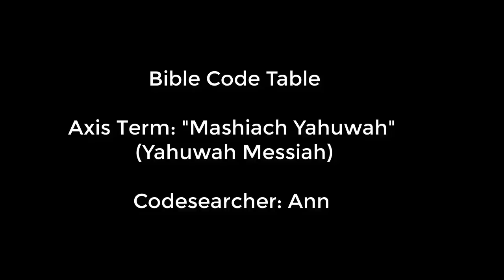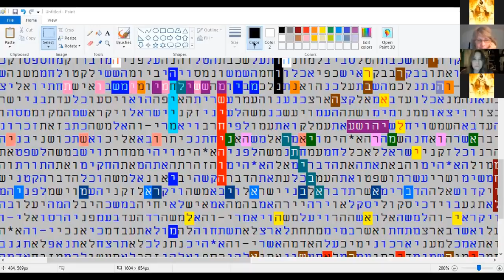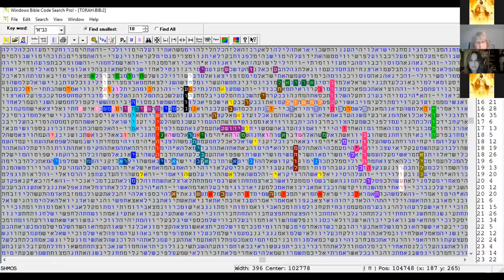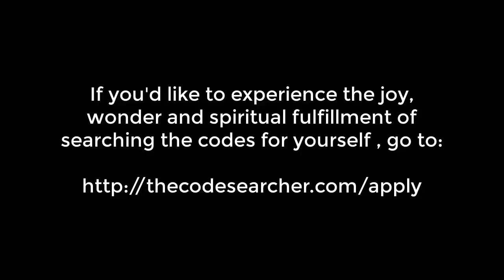"Yahuwah Maschiach" Bible Code Table - Codesearcher Ann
Ann reveals a bible code table with the axis term "Yahuwah Maschiach". The detail in this table is amazing and such a blessing.

As you can appreciate, the Ruah Ha Kodesh (Holy Spirit) is guiding Codesearcher students regarding all sorts of ancient as well as timely topics.

And if you've received the Father's blessing from watching this video, we encourage you to return the favor:

Thank you and may the Father Baruk you. torah code